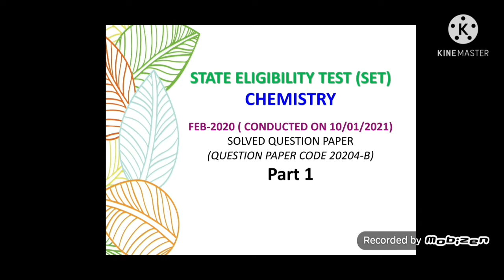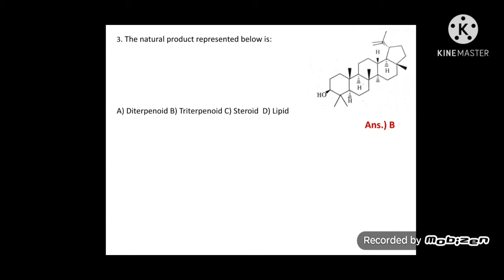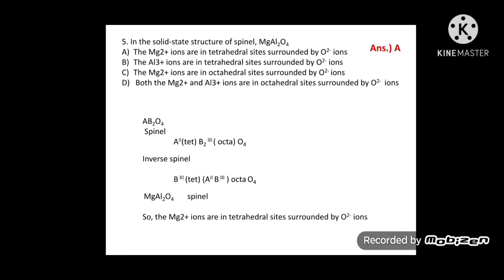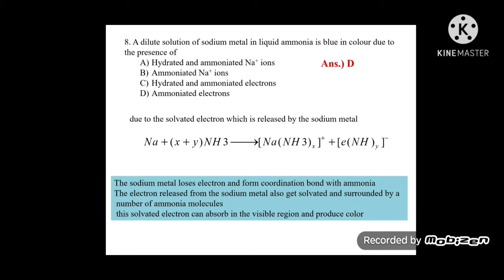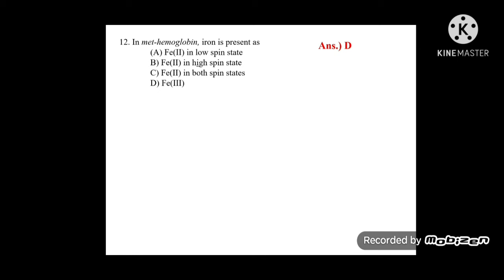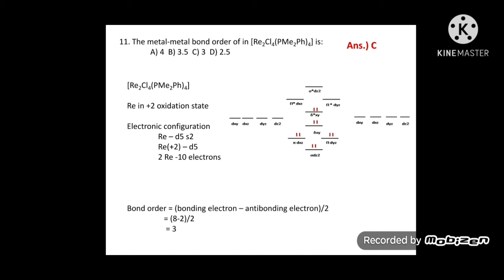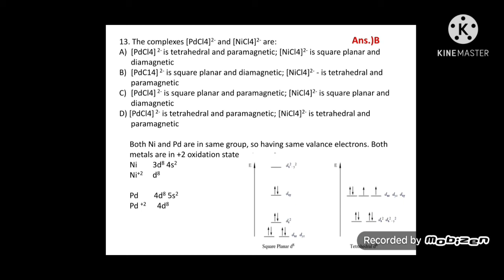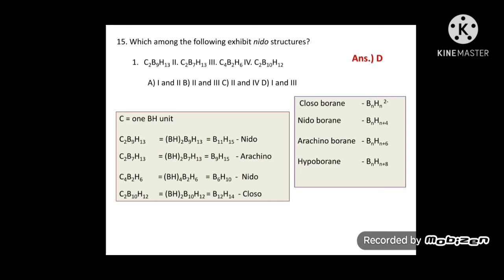# 13 Kerala SET/ solvedQuestion paper/part 1 /February 2020 (conducted on 10-01-2021)